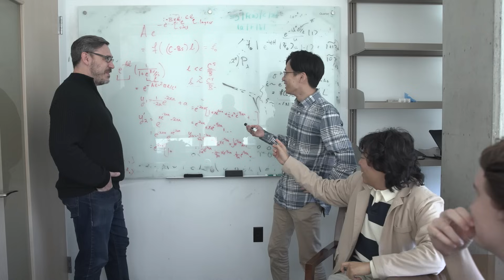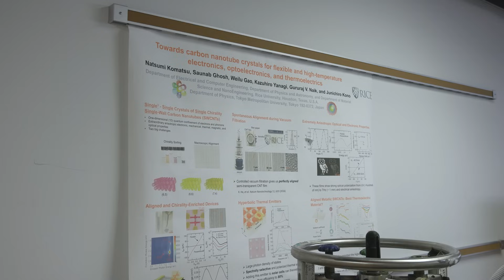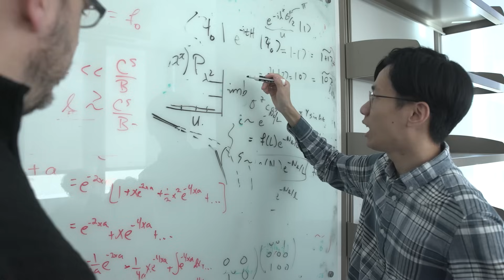Rice University's Quantum Initiative is Pushing the Boundaries of Quantum Innovation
Rice University's Quantum Initiative leads pioneering research in quantum science, building on a rich history of achievements. The initiative brings together over 40 faculty members across disciplines to explore quantum protocols and algorithms, aiming for practical applications with societal impact. Situated in Houston, the university offers a collaborative environment conducive to pushing the boundaries of quantum innovation.